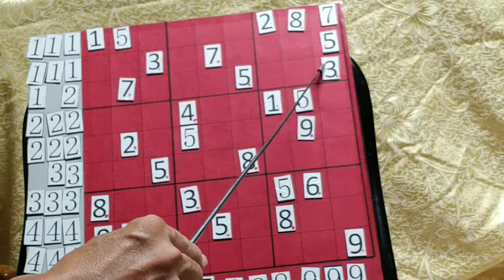數獨 辣10-1 速解技巧，林金澤老師談數獨，10分鐘了解數獨，破解腦筋的黑洞，遠離失智，永遠是精英;提升專注力，進而培養敏銳觀察，因而過著精彩的人生!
數獨 辣10-1 速解技巧，林金澤老師談數獨，10分鐘了解數獨，破解腦筋的黑洞，遠離失智，永遠是精英;提升專注力，進而培養敏銳觀察，因而過著精彩的人生!「林金澤老師」成立頻道的目的